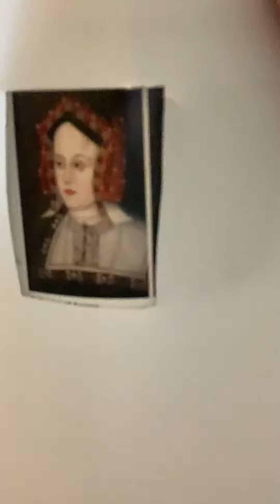Pajama Tour Guide Prince Arthur marries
We will start tackling the Tudors and we begin with a treaty, a marriage, and a death!